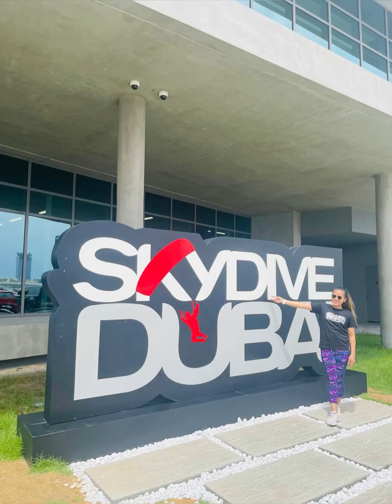My First Skydive Experience l Kaizenmazi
Another bucket list unlocked! Thank you! For the wonderful team of skydive Dubai.